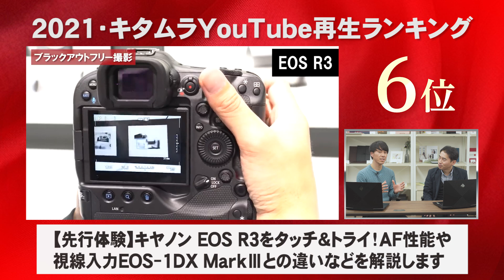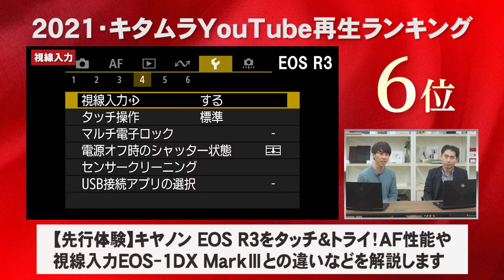2021キタムラYouTube動画再生数TOP10 ～今年注目されたカメラを振り返ってみた～（カメラのキタムラ動画）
1年の締めくくりとして、今年はどんなカメラが注目されていたのかを振り返ってみました！

今年もコロナの影響を受ける中、カメラ業界では新製品が続々と発表されて盛り上がりました。そこで今年1年、どんなキタムラYouTube動画が多く視聴されていたのかを発表しながら2021年を振り返ってみたいと思います！新製品の他、昨年発売されたカメラが今年も引き続き注目されていたりと大変興味深い結果となりましたので皆さんもぜひ参考にしていただければと思います。

2022年も引き続きよろしくお願いいたします！

★最新の価格や情報はキタムラネットショップにてご確認ください

【カメラのキタムラのWEBマガジン「ShaSha」でもカメラや写真の情報を発信！】